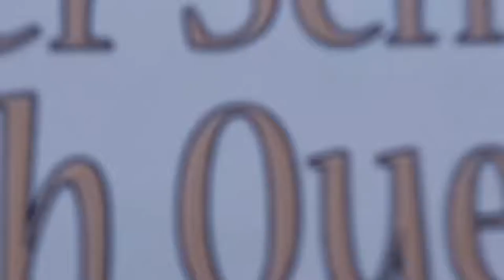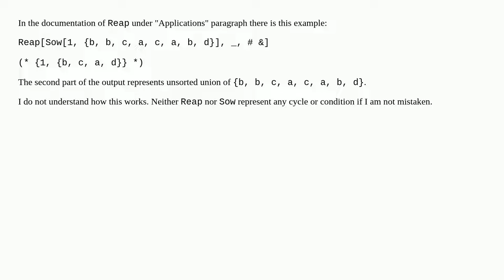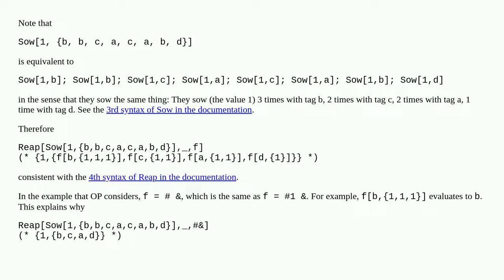Using Reap Sow to define unsorted union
A special thanks goes out to the community

  list-manipulation function-construction sow-reap